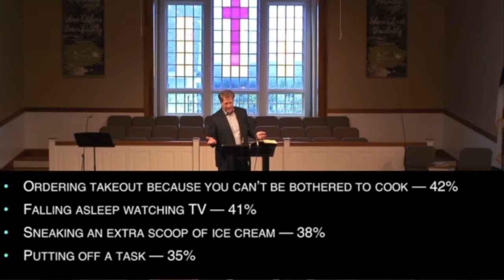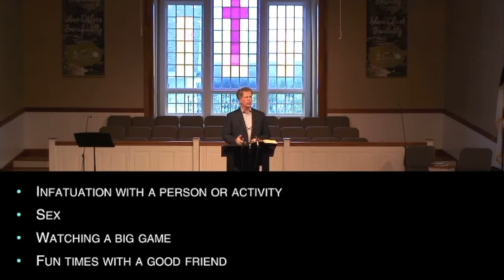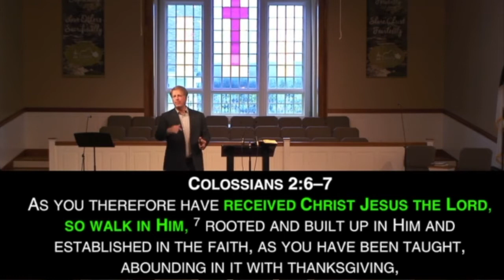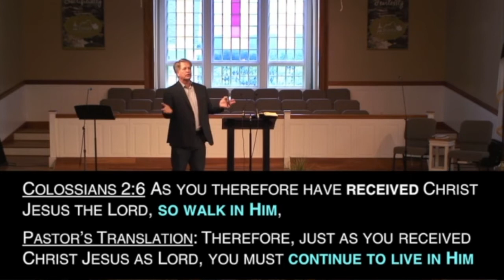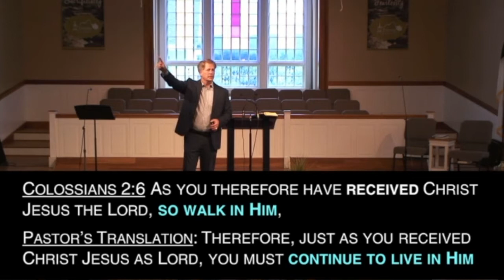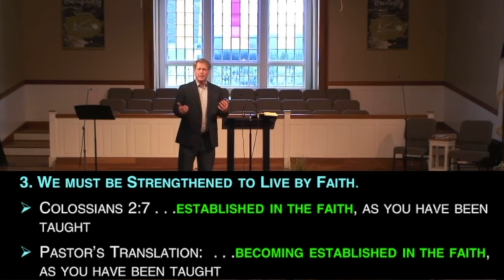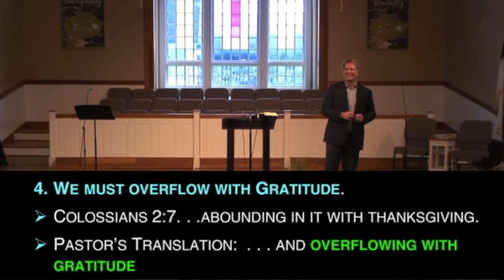Every Good In Jesus I See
Recorded 8/23/20
Series: Jesus Over Everything
Sermon Title: Every Good In Jesus I See

Pastor: Dr. Billy Gotcher
Trinity Baptist Church